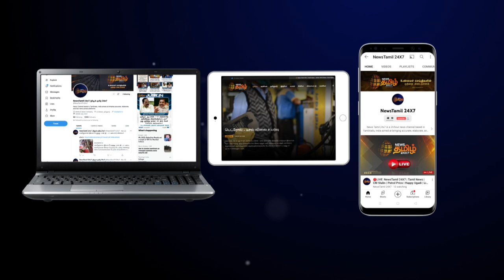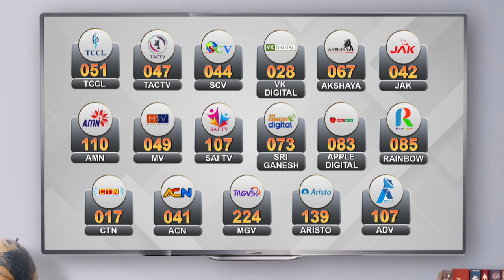Today Headlines - 17 AUG 2022 | இரவு தலைப்புச் செய்திகள் | Night Headlines | News Tamil 24X7